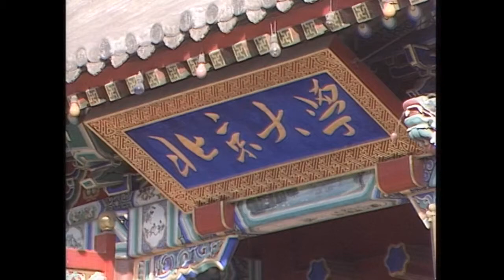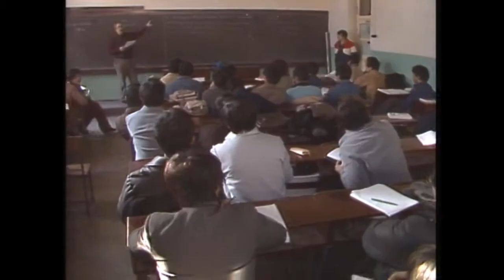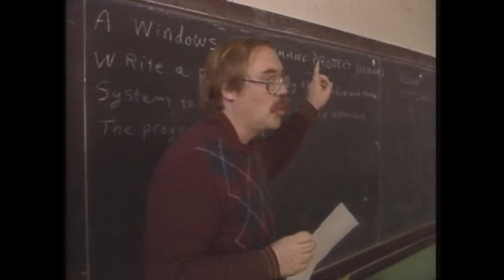"Looking East" Peking University